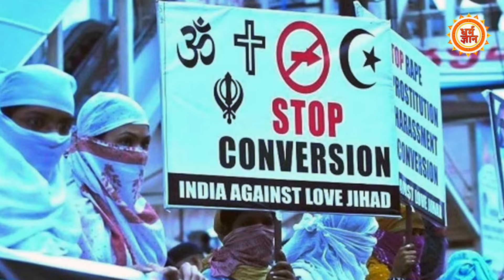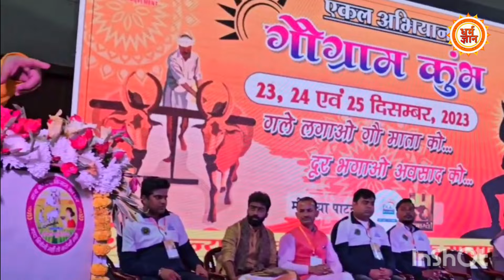PM Modi का सिर्फ एक ब्रह्मास्त्र जबरन धर्मांतरण को करेगा ख़त्म | Ashwini Upadhyay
Thumb- भारत की अखंडता पर मंडराया खतरा
 क्या 400 सीटों खत्म होगा धर्मांतरण का खेल ?

4 जून के बाद भारत की एक नई तस्वीर से धर्मांतरण को कैसे मिटाया जाएगा ?...इस को लेकर पेशे से सुप्रीम कोर्ट के अधिवक्ता और धर्म से अश्विनी उपाध्याय जी ने क्या कुछ कहा... सुनिये ..

Jogi
Kavita